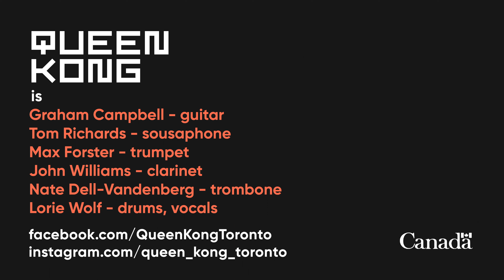QUEEN KONG - RADICAL ASHKENAZI SOUNDS @ BLOKDOWN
We can’t think of a better way to go out with a bang—with Toronto’s own radical Jewish band Queen Kong as our final show of BLOKDOWN.

Queen Kong smashes genre barriers with Ashkenazi sounds fueling its core. They have flavours of jazz, free improv, and rock, driven by the indomitable Lorie Wolf on rhythm, propelling the tunes forward.

Featuring a crew of fantastic improvisers, movers and shakers; Tom Richards, Max Forster, Nathan Dell-Vandenburg, Graham Campbell, and Lorie Wolf.

Our BLOKDOWN YouTube series is an online concert/interview series featuring Canada’s most exciting musicians of east European descent. Every other Thursday we have released one of these KEXP STYLE episodes, curated and navigated by our very own Mark Marczyk (Lemon Bucket Orkestra, Balaklava Blues).

CREDITS
Artistic Director: Mark Marczyk
Associate Producer: Jaash Singh
Production Manager: Oskar Lambarri

Audio Engineering and Lighting Design by DJM LIVE:
Christan Mariyanayagam and Melissa March

Director/Gimbal Operator/Editor: Pedja Milosavljević @balkanada
Camera Operator: Shawn Pinnock @djpplus
Camera Operator: Jesse Dart @diefirefilms

Recorded live at the amazing @918 Bathurst, care of canadianheritage